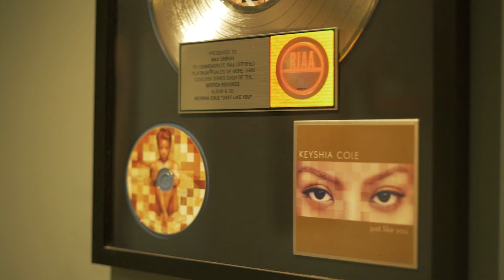LOCKED IN WITH ATLANTA'S FINEST PRODUCERS & ARTISTS | Studio Vlog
This is a video log of Nero Knight's Birthday Session in Atlanta, GA 🍑

Shot & Edited by @presidentdiaz 📸